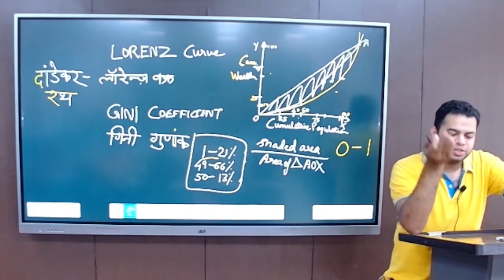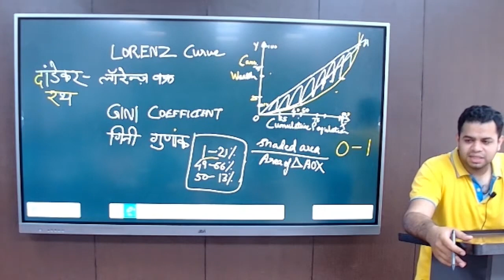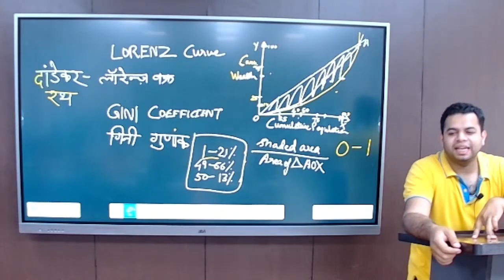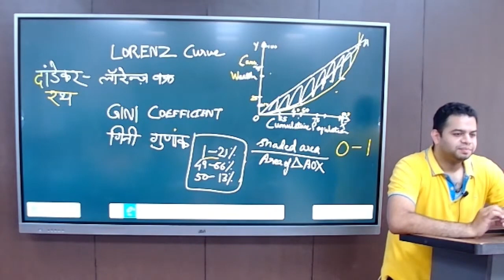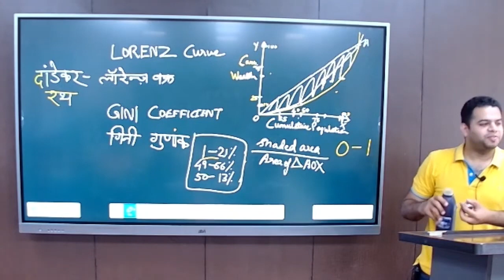INDIAN ECONOMICS POVERTY BY SAKET JAIN SIR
INDIAN ECONOMICS POVERTY BY SAKET JAIN SIR PART 2